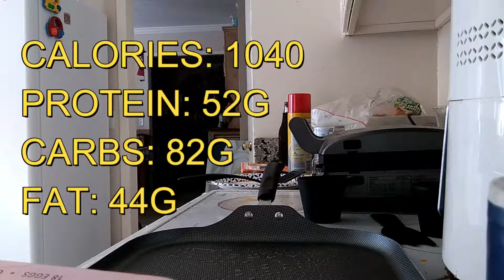IIFYM Day Of Eating + Cutting Diet Recap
In this video i show you a days worth of meals... Its sad but there are only 2 :{. Nd i go extremly in depth about my cutting diet recap.